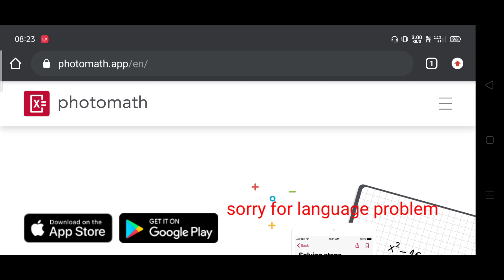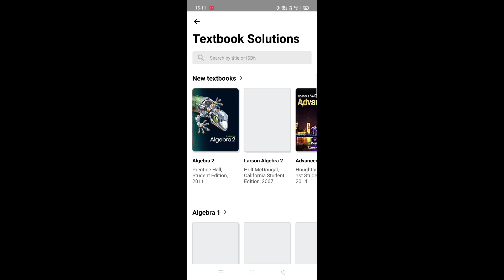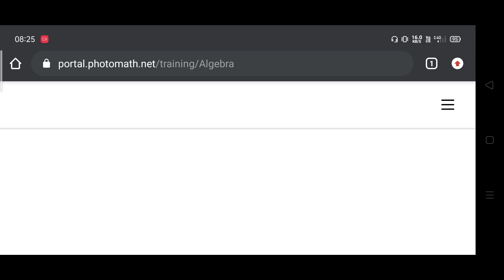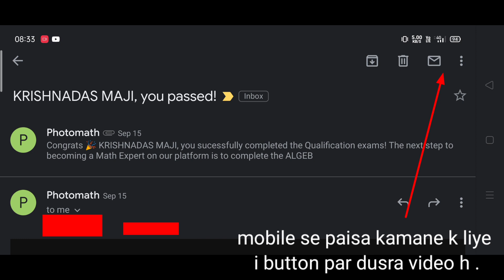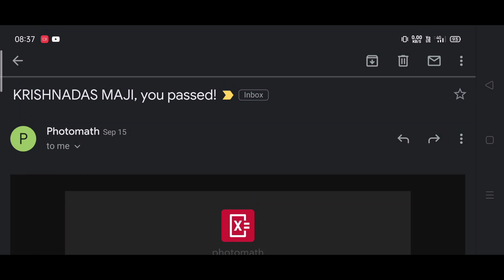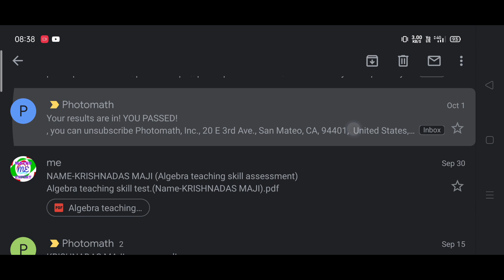Photomath | questions | qualifications | payment | registration | salary | photo math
Hi friends,
I am krishnadas Maji
If you want to earn extra money in your free time then you apply at photomath.This is a 100% trusted website .You can give or share your any personal details like bank details pan details the company will not share to anybody.I am working as a math expert at photomath since August 2020.

TOP BOOK FOR CTET/TET/COMPETITIVE EXAM PREPARATION

AMAZING MIC FOR YOUTUBE CHANNEL

BEST CHEAPEST TRIPOD FOR YOUTUBE VIDEOS-

I PURCHASED THIS MOBILE TO MAKE YOUTUBE VIDEOS

Solved:
1)photomaths
2)PHOTOMATHS
3)PHOTO MATH
4)Photo math India
5)Photo math
7)subject matter expert
8)Photo math payment
9)photo math income
10)Chegg math question
11)make money online
12)How to earn money online
13)How to earn money by solving maths question
14)maths question solving website
15)maths website
16)maths private tuition
17)photomath maths question
18)Photomath per question kitna deta
19)photo math subject test
20)photo math qualifications
21)Photo math income proof
22)photomaths make money online
23)make money online through mobile
24)earning website through mobile
25)PHOTOMATHS
26)PHOTOMATH
27)paisa kaise kamaye
28)Photo math registration
29)Photomathsubject test
30)PHOTOMATH TUTOR
31)Photomath top expert
32)How to become a teacher at photomath
33)photomath kya h
33)Photomath qualifications
35)Photomath income proof
36)photomathmake money online
37)make money online through mobile
38)earning website through mobile
39)photomaths
40)photomath
41)paisa kaise kamaye
42)Photomath registration
43)Photomath subject test
44)Photomath tutor
45)photomath math expert
46)How to become a teacher at photomath
47)photomath kya h
48)photomath online tutor
49)photomath gadgets
50)tutor at photomath
51)photomath tutor
52)photo math subjects
53)photomath qualifications
54)photomath payment
55) student can earn
56) earn website for students
57) earning platform for students
58) how to earn money online for students
59) students make money online
60) student earn money online
61) Chegg alternative
62) photomath alternative